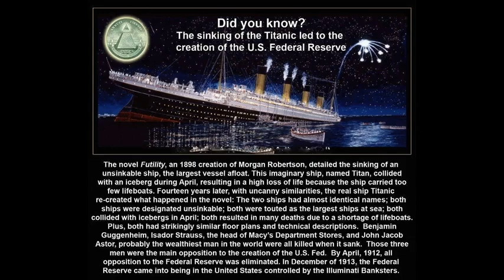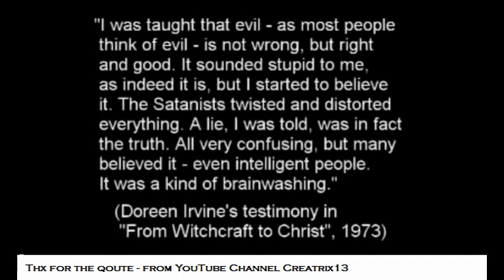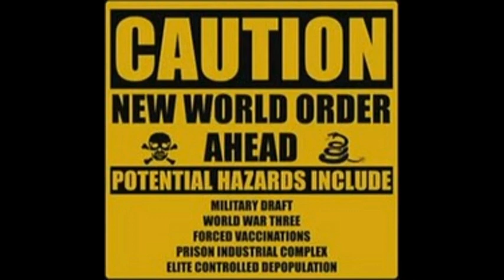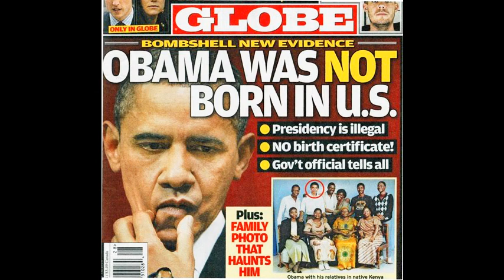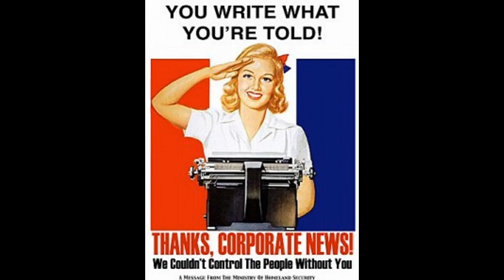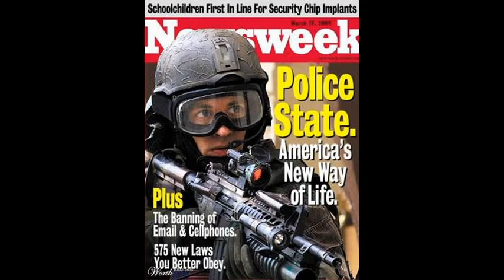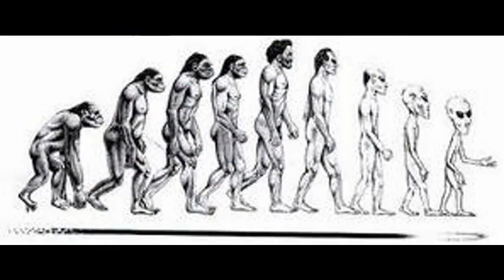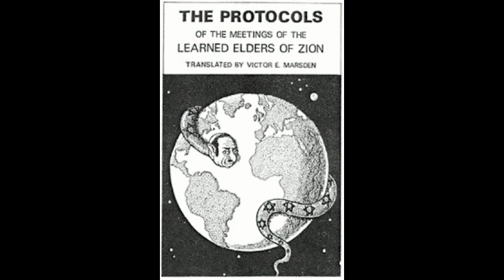Deborah Tavares w/ Radio Liberty 6.3.14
Government Employee Questionnaire

Government Employee Questionnaire - can be presented to any corporate government employee that enters your property, for any purpose. This form is a stand alone questionnaire and does NOT require an explanation - Other then to say I need this information before I can let you on/in my property (whether you rent, lease or own) . . Just hand this questionnaire to the government employee for them to answer the questions completely, and thank them. The attached should be printed out and presented to any employee of the government that approaches your home for information and/or inspection. All government employees (local, county, state or federal) work for the corporate network called the UNITED STATES. This questionnaire will help identify the employee and the corporate statute that employee is trying to implement. It is extremely unlikely they will sign it. However, the questions on it are totally reasonable. Most all corporate government employees are aware that they are trying to enforce statutes. What they don't know is that 'statute enforcement' requires a signed agreement on our part. From Judge Dale's The Great American Adventure (pg99) "These corporate laws and regulations are called statutes and their affect and control over human beings is deceptively obtained by consent through civil contracts."...No longer do we need to consent by lack of knowledge . .